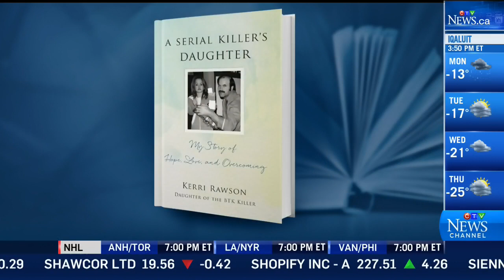BTK killer's daughter on growing up related to a serial murderer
Kerri Rawson discusses what it's like to grow up as the daughter of a convicted serial killer.